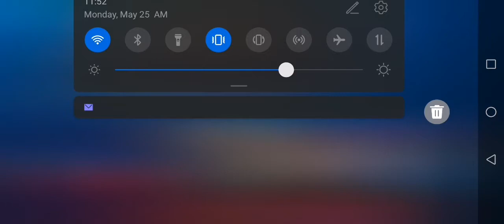MOBILE LEGENDS GAME PLAY#2 - Hero: Cecilion (Mage) MVP!!!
Second game play using mage hero, Cecilion. Cecilion is really a good mage hero with intense damage. You must use his skills wisely and aim a good shot on your enemy.

His skills are mad especially in late game where you can stack more power for his ulti.

Here is the build, emblem and spell I used in the game.
Emblem: Mage (same talent points as Nana, see my first game play)

Build: Buy Demon shoes first for mana regen. After that you can either choose Clock of Destiny or Lightning Truncheon to be your second or third core item. Why Clock of Destiny? It enhances your hero power and mana regen while Lightning Truncheon helps to maximize the attack power of the hero and reduces cooldown. After your core items, but Ice Queen Wand, this is for slowing down enemies which is good for Cecilion when you used his 2nd skill. Next will be Necklace of Durance (reduces the regen effect of enemies) or Divine Glaive for your fourth and fifth item. You can also ditch the necklace of durance and divine glaive and switch them with Genius wand and Holy Crystal or Holy Crystal and Blood Wings.

Spell: Flicker or Sprint to get away from your enemies.

SKILL COMBO EXPLANATION:
Max out skill 1 first then skill 2. If skill 3 is upgradable, do so.

Hit enemies with your skill 2 to bring them closer to you. At the same time, hit skill 1. This must be perfectly coordinated to deal more damage to your enemies. Do not go by yourself in team fights. You must always have a support. In team fights, use skill 2 then skill 1 and finally use your ult to deal damages to your opponent.

Let's keep this channel up and running. God bless you!!!